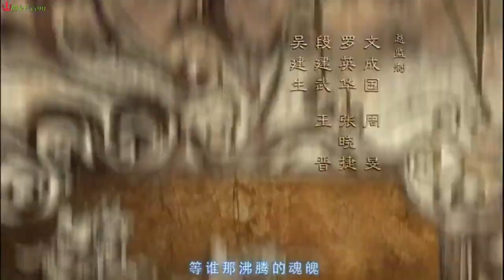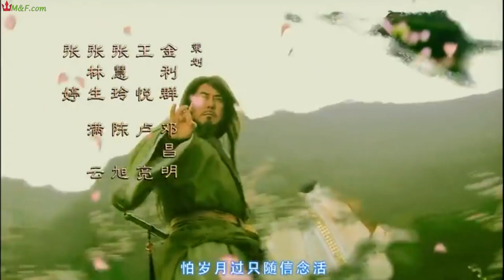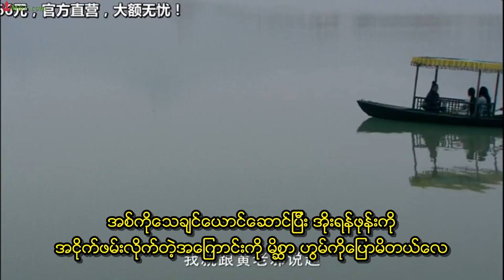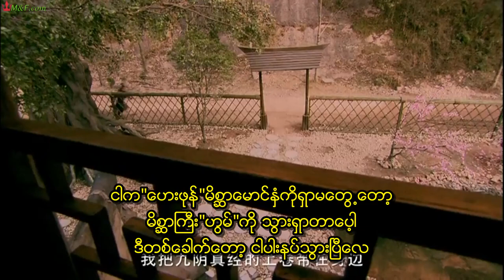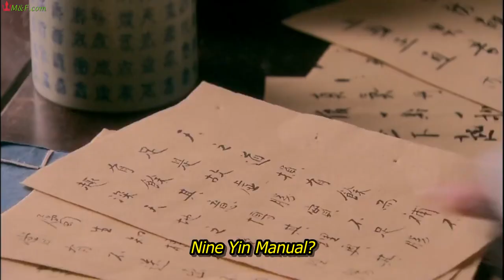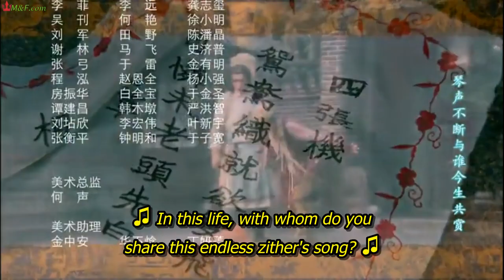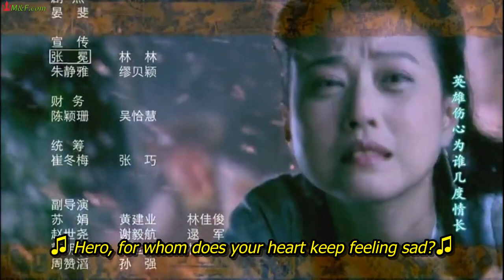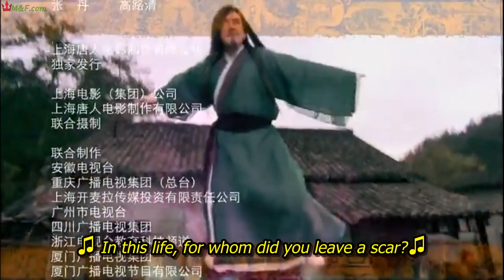မက်မွန်မြေကချစ်တေးတစ်ပုဒ် 2008 အပိုင်း၂၅